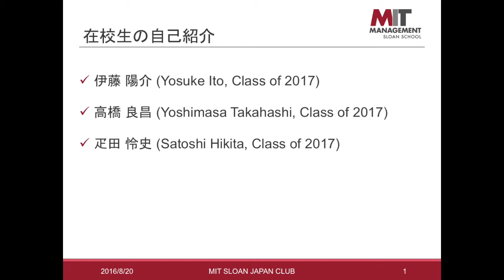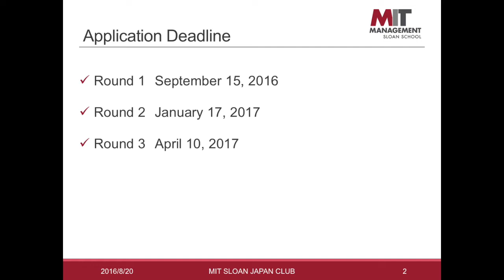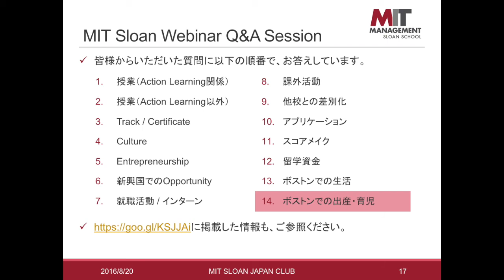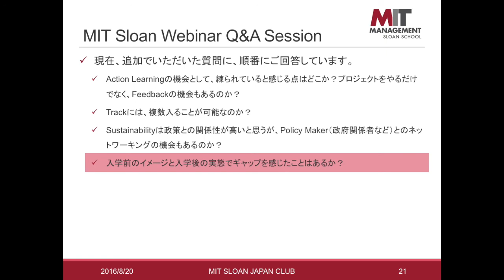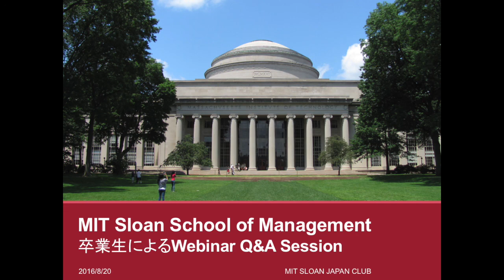【2016年8月20日開催】MIT Sloan在校生によるWebinar Q&A Session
2016年8月20日に開催しました、MIT Sloan School of Managementで学ぶ日本人在校生によるWebinar Q&A Sessionの音声を公開しております。

事前に参加者の方々にお送りいただいた質問を分類し、順番にお答えしました。動画の中でリンクを確認するように促している内容は、以下のリンクに掲載しておりますので、参照下さい。

また、MIT Sloanに関する全体的な説明は、2016年6月12日に行いました学校説明会のプレゼンテーションをYoutubeにて公開しておりますので、そちらも合わせてご覧いただけると全体観が掴めると思います。

個別の質問やキャンパスビジット時の日本人学生とのコーヒーチャットのご依頼などは、MIT Sloan日本人在校生のウェブサイトからお問い合わせください。